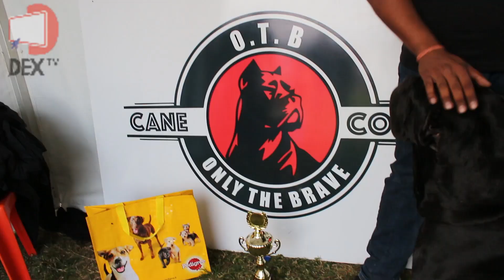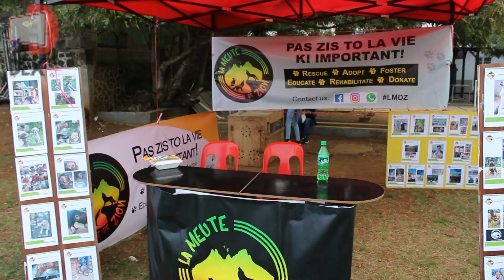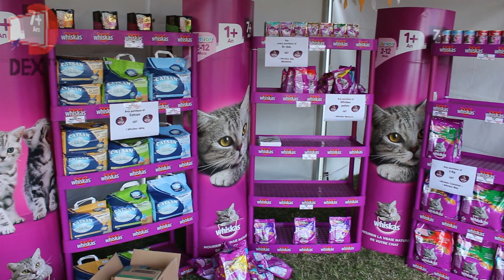Salon des Animaux 2019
Avez-vous manquez le Salon des Animaux? Voici quelques moments de cette Edition 2019.